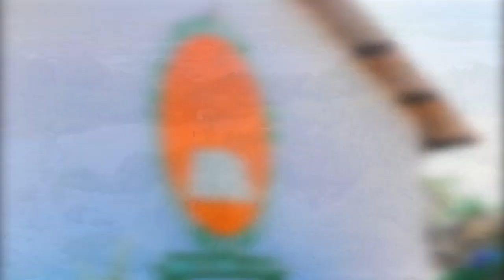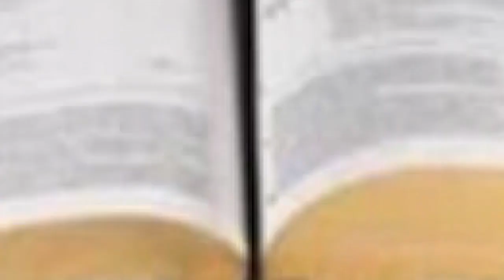KIMENUKA..!! KOCHA AWEKEWA MTEGO SIMBA/KISA YANGA MABOSI SIMBA WATOA SHARTI ZITO KWA ROBERTINHO